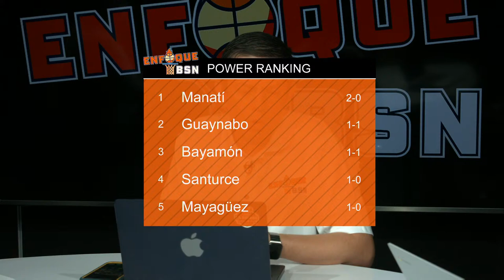ENFOQUE BSN l Semanal inaugural en el Baloncesto Superior Nacional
Acompáñanos en el segundo episodio de Enfoque BSN analizando la primera semana de la temporada 2024 del Baloncesto Superior Nacional.

Ya está disponible la aplicación oficial de La Guerra del BSN.